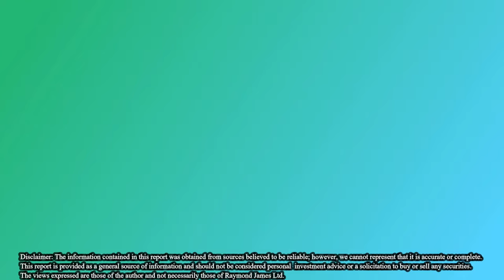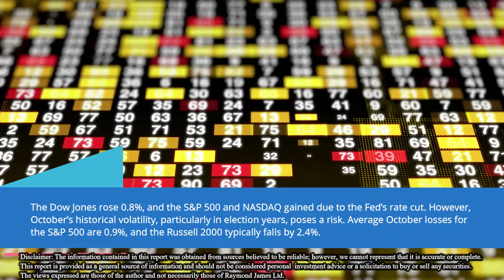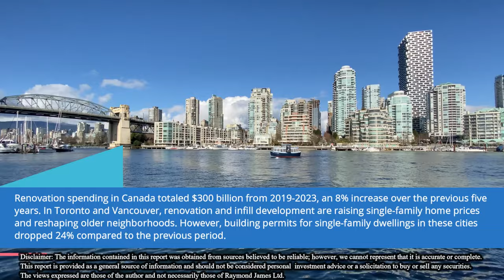September Financial News In 5 Minutes | 2024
Hello everyone, welcome back to the Sartorial Wealth channel! In today’s video, we’re recapping Financial News In 5 Minutes, including key updates from the Bank of Canada, the U.S. mortgage market, stock performance, and real estate trends. Stick around for insights into the gold market and an election poll update as well!

Topics Covered:

𝟏. 𝐁𝐚𝐧𝐤 𝐨𝐟 𝐂𝐚𝐧𝐚𝐝𝐚 𝐔𝐩𝐝𝐚𝐭𝐞:Inflation hits target, prompting rate cuts.
𝟐. 𝐔.𝐒. 𝐌𝐨𝐫𝐭𝐠𝐚𝐠𝐞 𝐌𝐚𝐫𝐤𝐞𝐭:Surging mortgage applications after the Fed’s 0.5% rate cut.
𝟑. 𝐒𝐭𝐨𝐜𝐤 𝐌𝐚𝐫𝐤𝐞𝐭 𝐏𝐞𝐫𝐟𝐨𝐫𝐦𝐚𝐧𝐜𝐞: September gains and potential October volatility.
𝟒. 𝐄𝐜𝐨𝐧𝐨𝐦𝐢𝐜 𝐈𝐧𝐝𝐢𝐜𝐚𝐭𝐨𝐫𝐬: GDP growth, inflation trends, and market movements.
𝟓. 𝐂𝐚𝐧𝐚𝐝𝐚’𝐬 𝐇𝐨𝐮𝐬𝐢𝐧𝐠 𝐌𝐚𝐫𝐤𝐞𝐭: Price trends, inventory data, and renovation impacts.
𝟔. 𝐆𝐨𝐥𝐝 𝐌𝐚𝐫𝐤𝐞𝐭 𝐈𝐧𝐬𝐢𝐠𝐡𝐭𝐬: The effect of rate cuts on gold’s appeal as an asset.
𝟕. 𝐔.𝐒. 𝐄𝐥𝐞𝐜𝐭𝐢𝐨𝐧 𝐏𝐨𝐥𝐥 𝐔𝐩𝐝𝐚𝐭𝐞: Latest developments in the race between Harris and Trump.

𝐒𝐨𝐮𝐫𝐜𝐞𝐬:

1. Interest Rates:
2. Stock Market:
3. Real estate:
4. Gold Market:
5. U.S. Election:
00:00 Introduction
00:40 1. Interest Rates
01:39 2. Stock Market
02:29 3. Housing Market
03:23 4. Gold Market
03:41 5. U.S. Election Poll Update
04:00 Conclusion